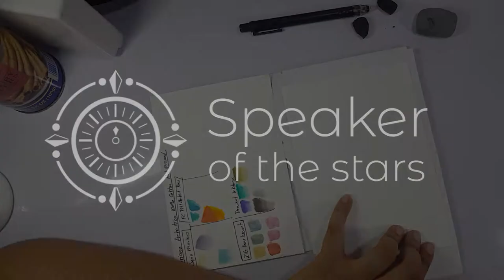My Eresh Catalyst [Watercolor]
I'MMMMM not really back. But Happy Holidays!!!

--- Aakash Gandhi

--- Aaron Kenny

--- Aakash Gandhi